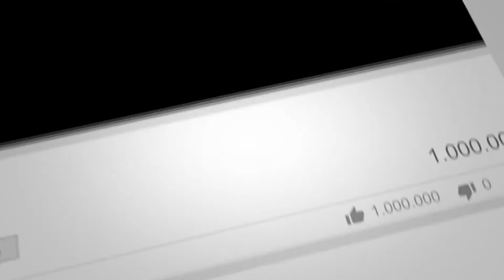Muppatha 😂😂😂 - Coimbatore Ngoooo | Coimbatore Kusumbu ❤❤❤